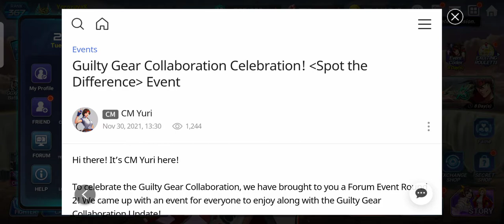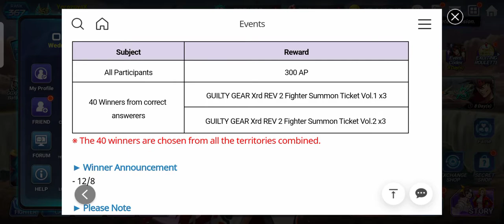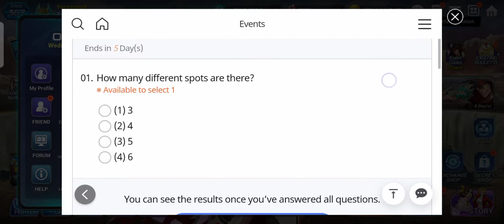I DON'T like this And I am ANGRY -King Of Fighters All-Stars